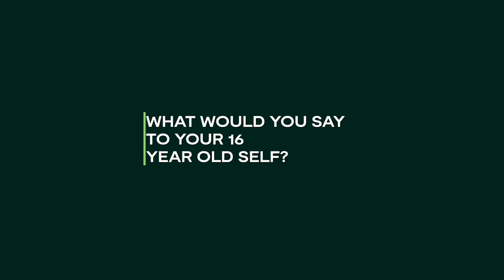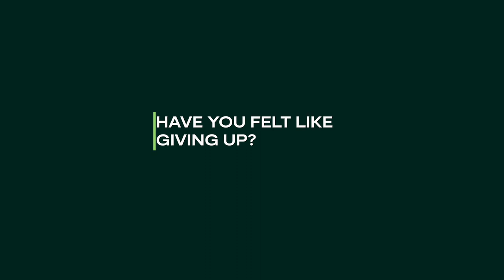MYGRIND - Joe Heyes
Next up is "No Chill" Joe Heyes, one of the hardest working young players in the game.